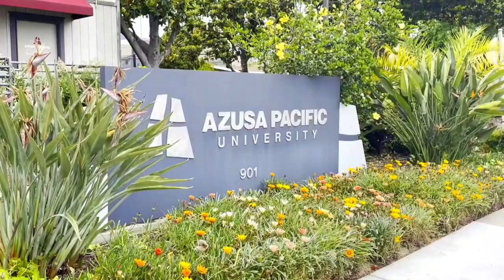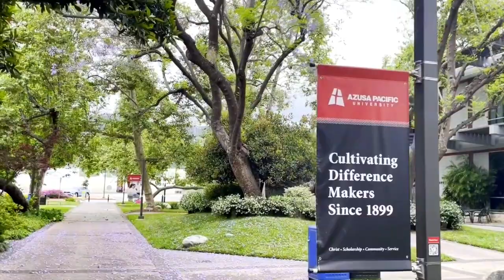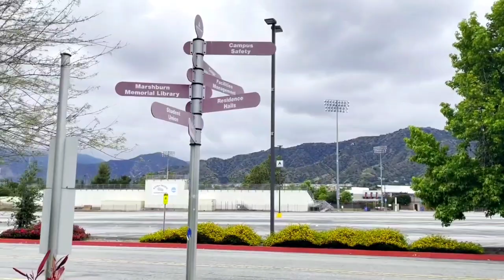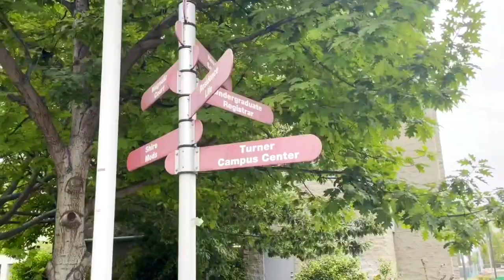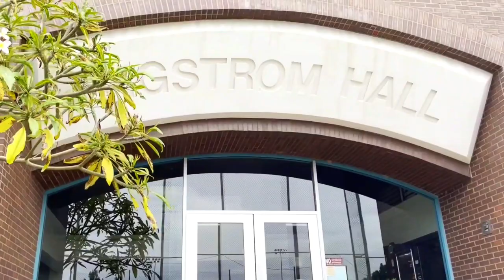Campus Tour of Azusa Pacific University in Azusa, CA